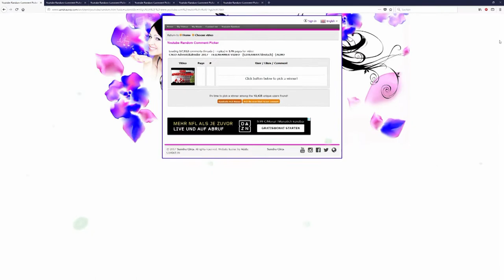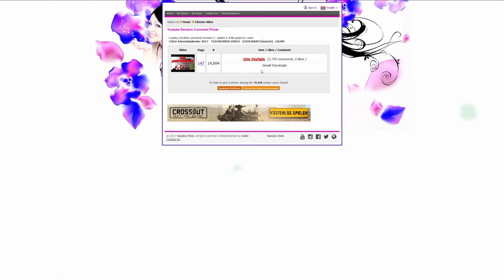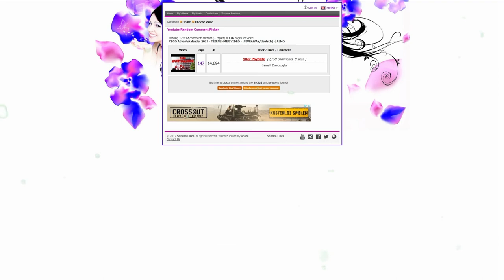CSGO Adventskalender 2017 #21 - Das Finale kommt näher -[GIVEAWAY/deutsch] -|ALMO